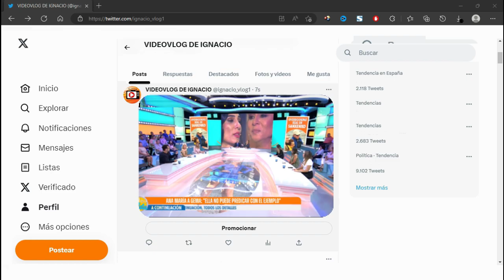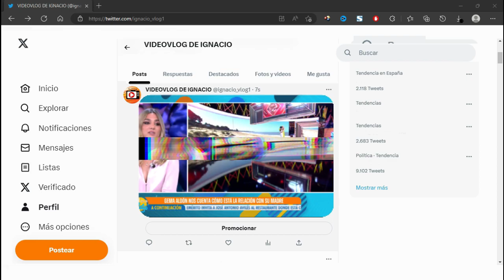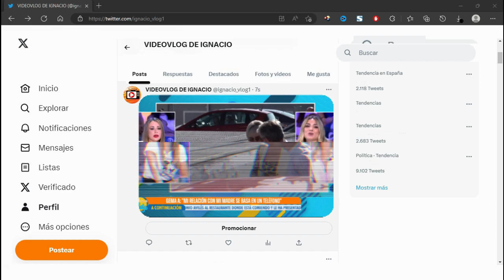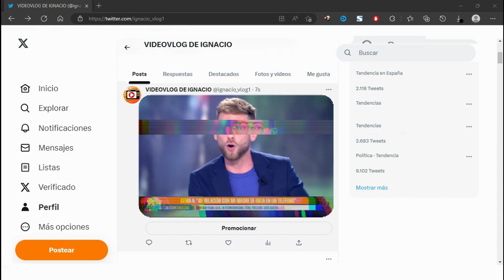🔴Gema Aldón CARGA CONTRA su MADRE Ana María: Ella dijo que le DABA IGUAL si me PROSTITUÍA o no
Gema Aldón carga contra su madre, Ana María Aldón: “Ella dijo que le daba igual si me prostituía o no, eso me ha dolido bastante”

ya tenemos Nueva polémica entre Ana María Aldón y su hija Gema tras el anuncio de boda.

Tras el anuncio de boda entre Ana María Aldón y su nuevo novio, Eladio, habría surgido una nueva polémica ya que Gema no vería con buenos ojos este precipitado enlace, y recordó que su madre ha pasado “dos matrimonios fallidos”, que ambos tienen hijos y que ella está cansada de aguantar hermanastros.

Tras estás declaraciones de Gema Aldón, Ana María confesó que su hija “no puede predicar con el ejemplo” ya que comenzó a vivir con su nueva pareja muy poco tiempo después de empezar su relación: “Estoy a su lado, lo que no hago es meterme y decirle lo que tiene que hacer”, decía bastante molesta. Ante esto, Gema Aldón, confiesa en el plató de, Así es la vida, que no le han gustado estas palabras.

No solo eso sino que, la hija de Ana María Aldón también ha confesado, que le han dolido mucho las insinuaciones que ha hecho su madre sobre el canal que acaba de abrir en redes sociales: “Ella dijo que le daba igual si me prostituía o no, eso me ha dolido bastante porque ni me prostituyo ni lo soy”.
Además, ha querido aclarar el tema de la convivencia con su nueva pareja nada más conocerle: “Yo me alquilé una casa sola, él vive en su casa”.

Música | "Morning Sun" de LiQWYD Ver:
LiQWYD - Bondad...